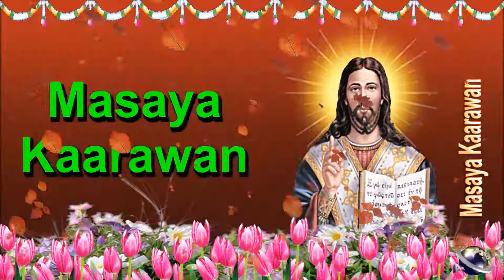0 138 Filipino Happy Birthday Greeting Wishes includes Jesus Christ with Bible by Bandla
0 138 Filipino 24 seconds animated Happy Birthday Whatsapp Greeting Wishes includes Jesus  Christ with Bible by  Bandla

Welcome!

Greetings from Bandla Satyanarayana

20 to 60 seconds animated Video Greeting Wishes  with Google translator languages

This is a Greeting Wishes Videos for Birthday, New Year, Christmas, Pongal and all Festival event. These videos are specially crafted with cute animations and special effects to produce high quality e-greetings i.e Video Greetings. Get notified with the recent video post by touching the bell icon below the YouTube Video Player which is available on your smart phones and tablets. Greeting is a communication act, in which each other deliberately interprets the existence of between individuals or groups of persons, deliberately presenting, and showing a kind of relationship, usually, natural or social status in each other's relationship. Greeting traditions are highly cultural and condition-specific and change in a culture based on social status and relationship, in all known human cultures. Best wishes can be expressed both physically and physically, and often have two combinations. Greeting, or salutation is also expressed in written conversations like letters and emails.

Birthday is the most important day of a person's life. For me, my favorite day and when it's became my friends birthday, I try my best to want them in a special way through a beautiful way, wonderfully and intelligent happy birthday wishes by video clip animation. This is a great day for your loved ones for this birthday wishes and this video is for you if it's your birthday. Birthday wishes should be colourful. With this colourful birthday you will have many colours, effects and foliage. This is your big day so to make a wish, pray to God all that I wish you to. You'll get victory, prosperity and love.

Thank you for standing by!

With Love,
Bandla Satyanarayana
బండ్ల సత్యనారాయణ